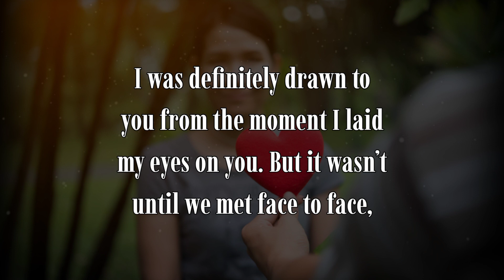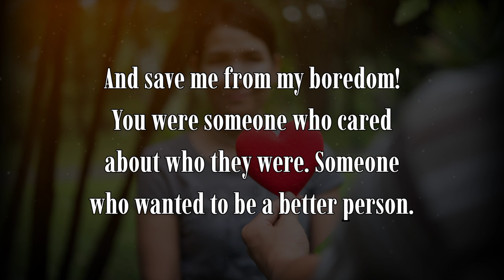My Heart Belongs to You: A Love Poem about Spending a Lifetime Together